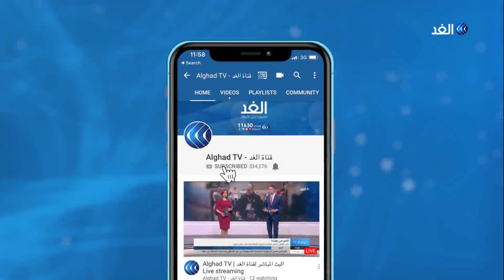أويحيى عميل لجهات أجنبية.. تفاصيل استدعاء رئيس الوزراء الجزائري السابق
استدعى القضاء_الجزائري رئيس الوزراء السابق أحمد أويحيي للتحقيق معه في تهم تتعلق بقضايا فساد.

كما تم استدعاء وزير المالية في حكومة تصريف الأعمال الحالية محمد لوكال للتحقيق أيضا في قضايا تبديد المال العام وامتيازات غير مشروعة. وأفاد مصدر قضائي جزائري أن التهم الموجهة إلى أويحيي في قضايا تبديد مال عام وامتيازات غير مشروعة.
مزيد من التفاصيل مع مراسل الغد في الجزائر كريم قندولي عبر النشرة الإخبارية.